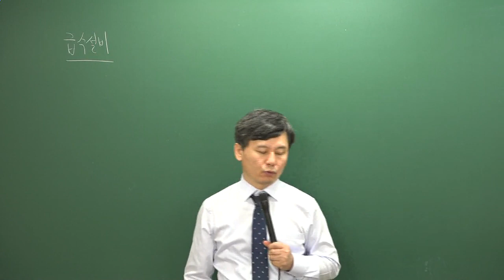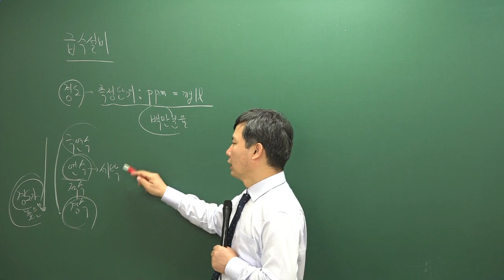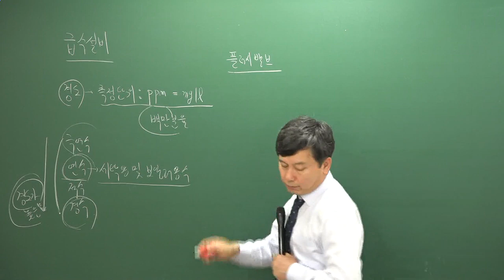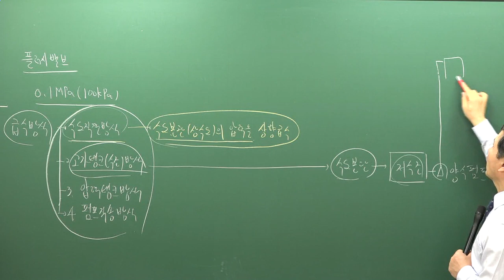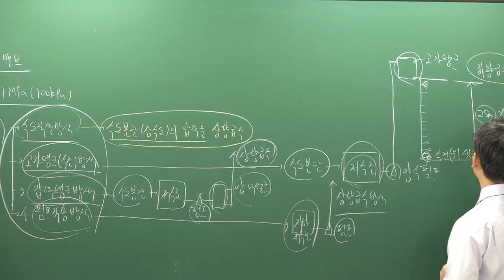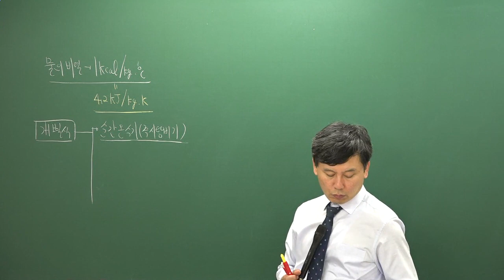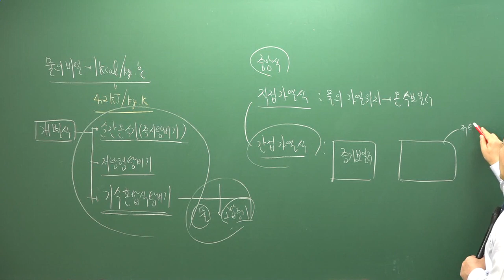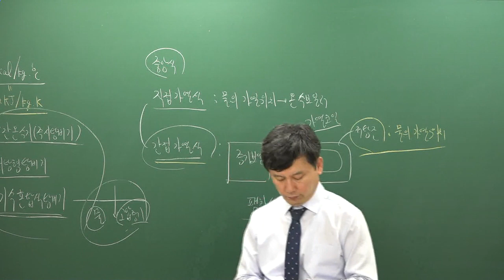[주전무] 2020년 주택관리사 시설개론 입문과정 10-10